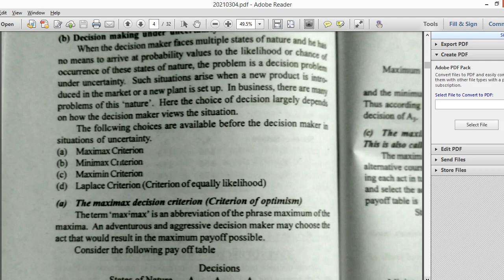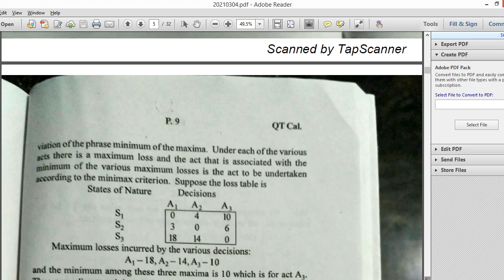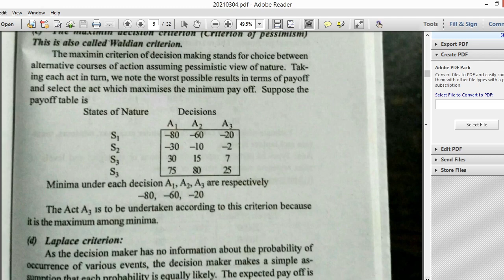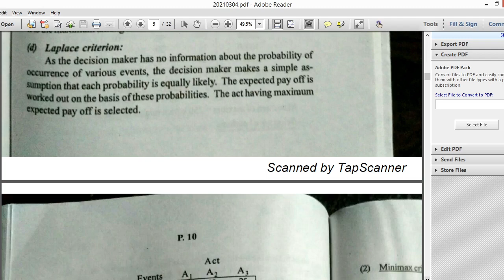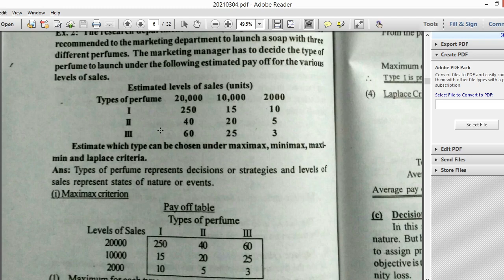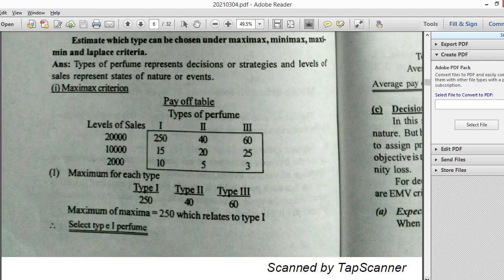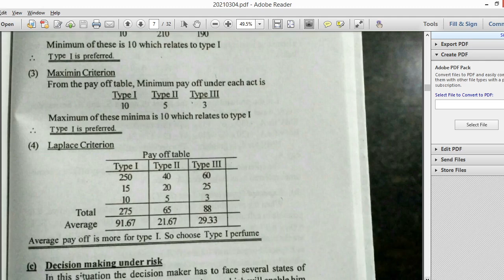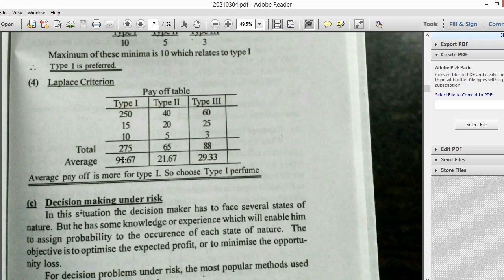Decision making under uncertainty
4Criterion problem discussion